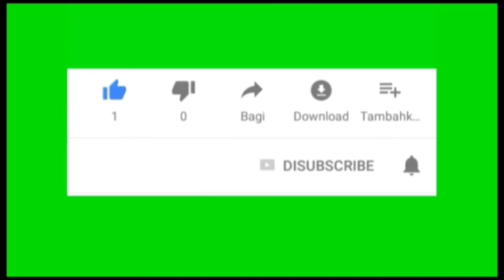Begini Rasanya Sholat Bersama Kaum Muslimin Seluruh Dunia Menghadap Lantai II Masjidil Haram#viral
Begini Rasanya Sholat Bersama Kaum Muslimin Seluruh Dunia Menghadap Lantai II Masjidil Haram